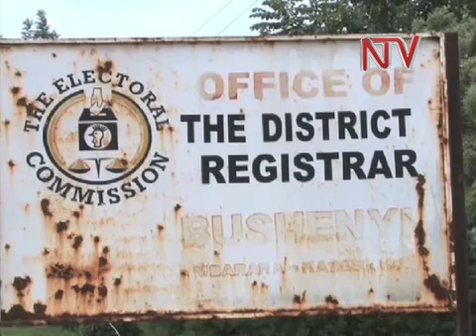Kayihura alabudde ku ffujo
Senkulu wa poliisi Lt. Gen. Kale Kayihura agumbye Bushenyi okulaba nga okulonda kw'enkya mu munispaali ye Ishaka kugenda bulungi. Kayihura alabudde abatekateeka okutabangula okulonda.

Bbo ab'akakiiko k'ebyokulonda batubuulidde nti beetegese era ebikola baabifunye dda.

Abantu 4 beebali mulw'okaano lw'okulonda omukiise omulala oluvanyuma lwa Nasser Basajabalaba kkooti okumufuumula mu palamenti. Nasser ono yoomu era ku bavuganya.